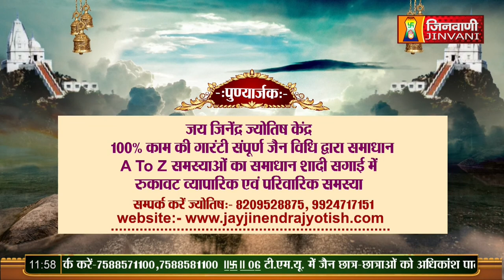Praman Sagar Ji Maharaj 04 June 23 Mangal Pravachan Jinvani Channel (A08722,A08919,A08947)